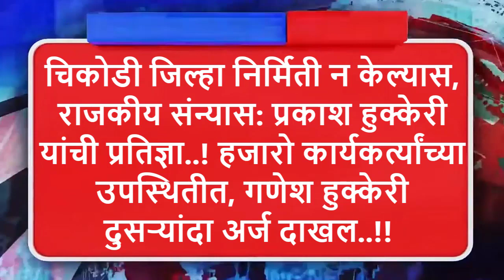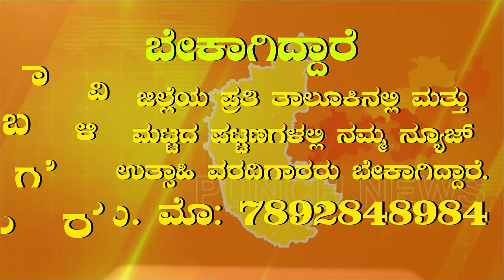चिकोडी जिल्हा निर्मिती न केल्यास, राजकीय संन्यास: प्रकाश हुक्केरी यांची प्रतिज्ञा.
गेल्या 38 वर्षापासून आपण राजकारणात असून, केवळ जनतेच्या विकासासाठी पदाचा वापर केला आहे. चिकोडी जिल्हा घोषणा करणे हे आमचे व दिवंगत बी आर संगाप्पगोळ यांचे स्वप्न पूर्ण करण्यासाठी आता कार्यकर्त्यांनी आंदोलन करण्याची गरज नाही. राज्यात काँग्रेसचे सरकार सत्तेवर येताच चिकोडी जिल्हा व सदलगा तालुका घोषणा 100 टक्के करण्यात येणार आहे.